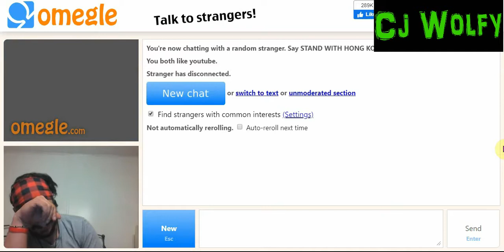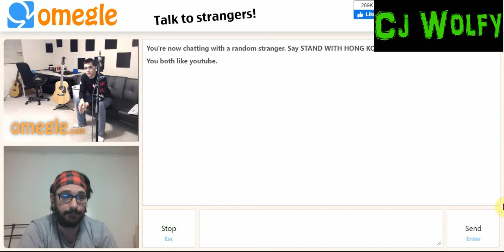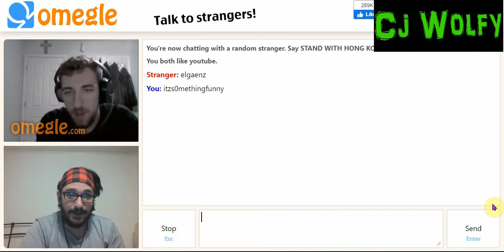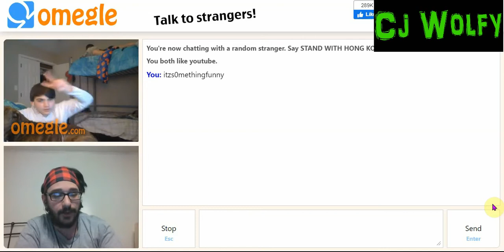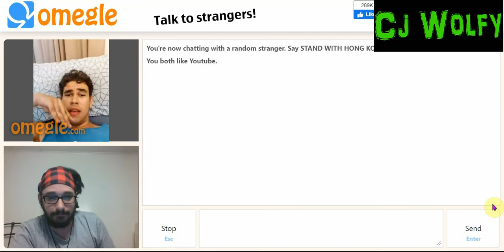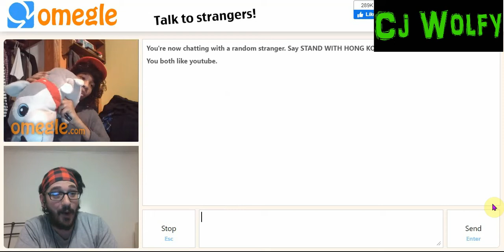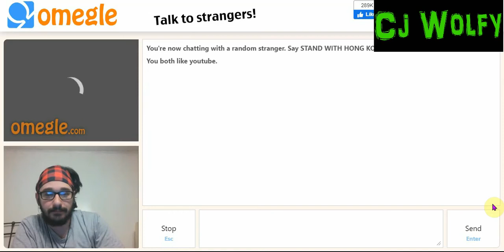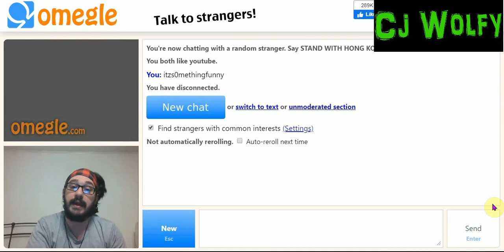Wholesome Omegle Journey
One day I'll learn to adjust audio before exporting but today is not that day! Warning: Graphic stuffed animal violence!